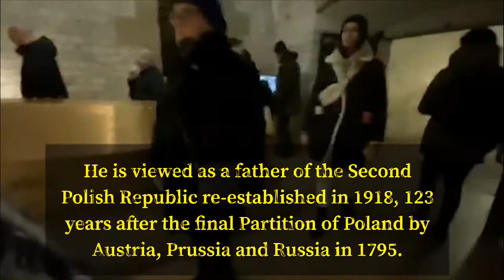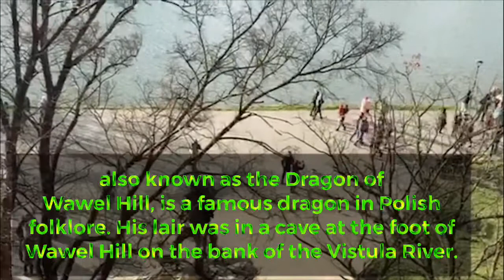what to see in Krakow Poland(Wawel Castle) Beautiful Bawal ang Camera sa luob ?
Tramway Ride , walk for 10min going Wawel Castle+ Cathedral.